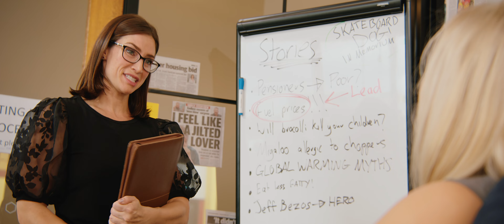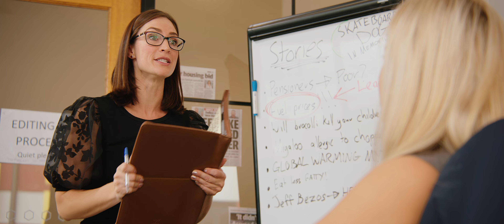Julia + Mel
Shot on Blackmagic Ursa Mini 12k with DZOFilm Pictor 20-55mm T2.8